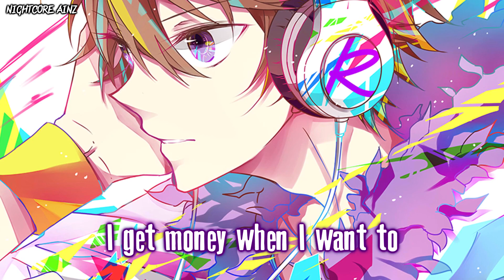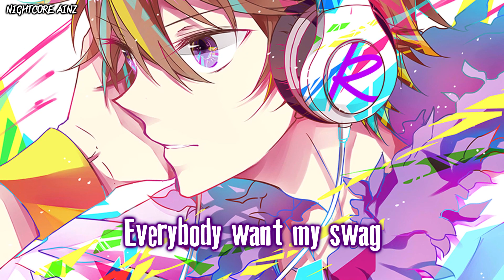「Nightcore」→ 6IX9INE - TUTU (Remix /Lyrics)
✘ SONG INFORMATION ✘
☆ Song ➼ TUTU
☆ Artists ➼ 6IX9INE

✘ Lyrics ✘
[Intro: 6ix9ine]
I get money when I want to
I get bitches when I want to
Tote this pistol when I want to
Money dance step, hit the one-two

[Chorus: 6ix9ine & CanonF8]
You can't bop like this (Uh, uh)
Everybody want my swag, everybody want my drip (Uh, uh)
Had to tell 'em, "Back-back," tell 'em get off my dick (Uh, uh)
Watch me do the money-dance, watch me hit my skip (Uh, uh)
Bet you can't do it like this, no, you can't do it like this

[Post-Chorus: 6ix9ine]
Oh you paid? Well, bitch, I'm paid too
Don't talk to me, I talk to you
If it's fuck me, then it's fuck you
Yeah, it's middle finger, fuck you

[Verse 1: 6ix9ine]
Everybody know I got bands on the way
Yes, I make, yes, I make bands every day
Everybody been knew that I'm gettin' paid
That I'm gettin', that I'm gettin', that I'm gettin' paid

[Chorus: 6ix9ine with CanonF8 & CanonF8]
'Cause you can't bop like this (Uh, uh)

[Post-Chorus: 6ix9ine & CanonF8]
I get bitches when I want to (Uhh-uh)
Tote this pistol when I want to (Uhh-uh)
Money dance step, hit the one-two (Uhh-uh)
Oh you paid? Well, bitch, I'm paid too (Uhh-uh)
Don't talk to me, I talk to you (Uhh-uh)
If it's fuck me, then it's fuck you (Uhh-uh)
Yeah, it's middle finger, fuck you (Uhh-uh, uh)

[Verse 2: 6ix9ine & CanonF8]
Money coming in, money going out
Rappers coming in, rappers going out
Funny how they tryna take my style
Funny how they tryna break me down
Y'all niggas better watch y'all mouth
Y'all starting to sound like clowns
All these rappers wanna talk that clout
I don't know what that's about
They wanna rap like this, they wanna talk like this
They wanna walk like this, they wanna look like this
They wanna be like this, they wanna bop like this
They wanna chart like this, niggas, suck my dick
You can't do this 'cause you ain't me
It drives you niggas crazy
It keeps you up at night (Night, night)

[Post-Chorus: 6ix9ine with CanonF8 & CanonF8]
Oh you paid? Well, bitch, I'm paid too (Hoo)
Don't talk to me, I talk to you (Oh-woah)
If it's fuck me, then it's fuck you (Oh-woah)
Yeah, it's middle finger, fuck you (Yeah)